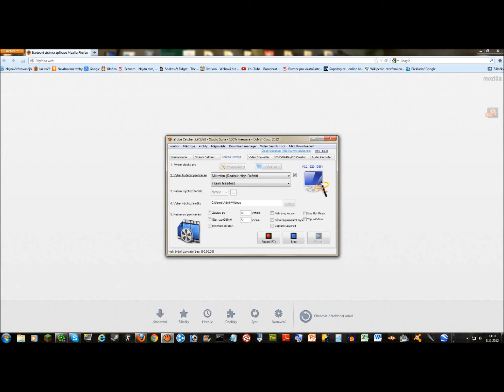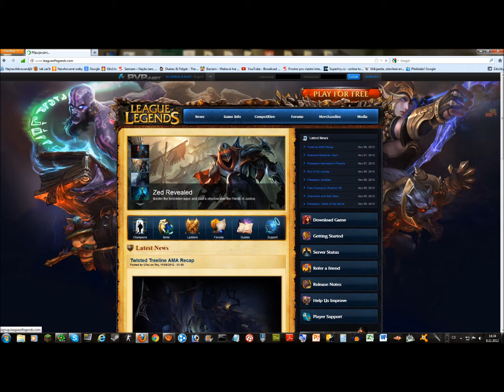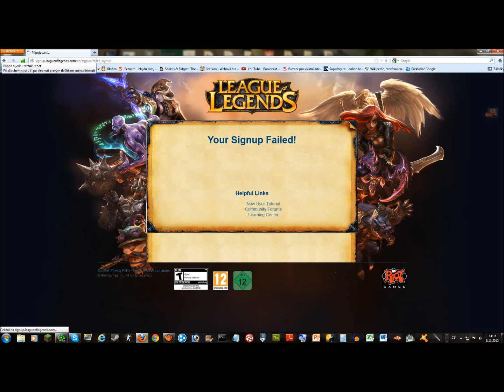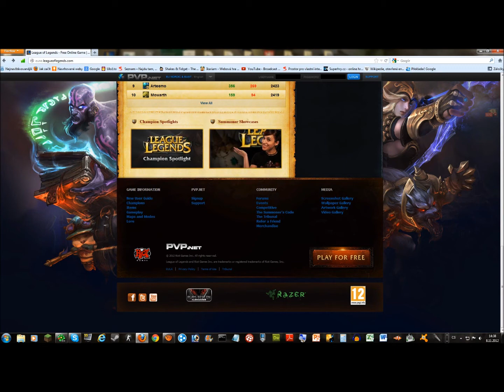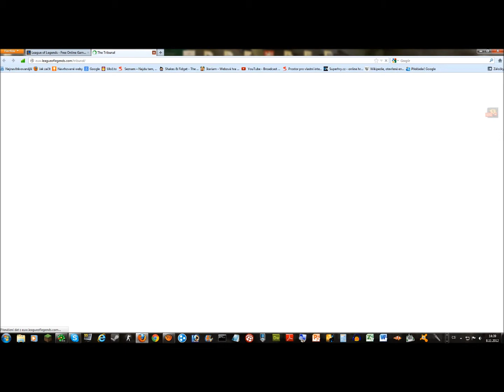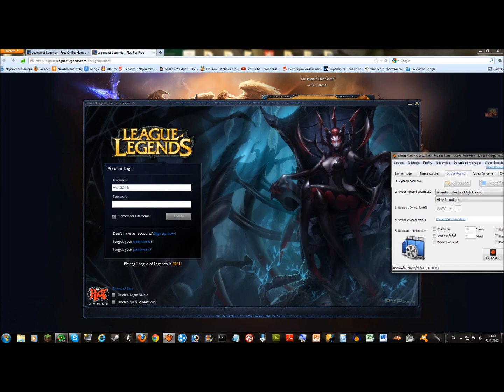[Tutoriály] Jak se zaregistrovat a nainstalovat si League of Legends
Ve videu jsem řekl "první video" a má to být "druhé video".